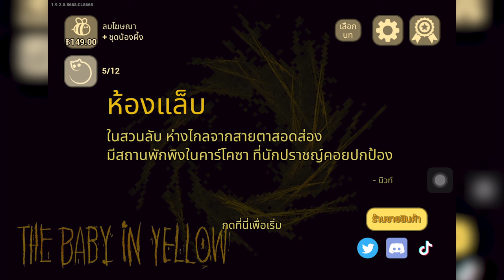จุดจบ.. ของเด็กผีเหลือง หุ่นยนต์นิวส์ตุยยยแล้ว The Baby in Yellow Ep.4 (END) | K. KWANKAO